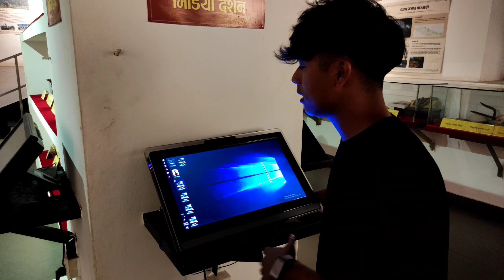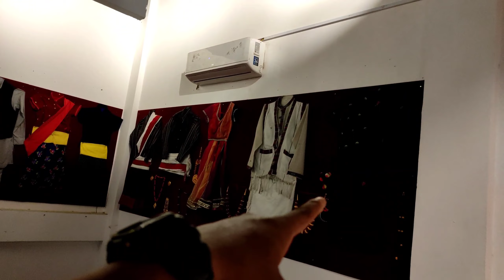Best Place I visited In Nepal 2023 | Nepal Vlog Episode - 7